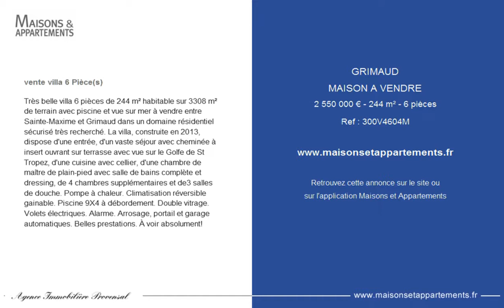GRIMAUD - MAISON A VENDRE - 2 550 000 € - 244 m² - 6 pièces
Référence : 300V4604M

Très belle villa 6 pièces de 244 m² habitable sur 3308 m² de terrain avec piscine et vue sur mer à vendre entre Sainte-Maxime et Grimaud dans un domaine résidentiel sécurisé très recherché. La villa, construite en 2013, dispose d'une entrée, d'un vaste séjour avec cheminée à insert ouvrant sur terrasse avec vue sur le Golfe de St Tropez, d'une cuisine avec cellier, d'une chambre de maître de plain-pied avec salle de bains complète et dressing, de 4 chambres supplémentaires et de3 salles de douche. Pompe à chaleur. Climatisation réversible gainable. Piscine 9X4 à débordement. Double vitrage. Volets électriques. Alarme. Arrosage, portail et garage automatiques. Belles prestations. À voir absolument!

Cette annonce vous est proposée par l'agence AGENCE IMMOBILIERE PROVENSAL